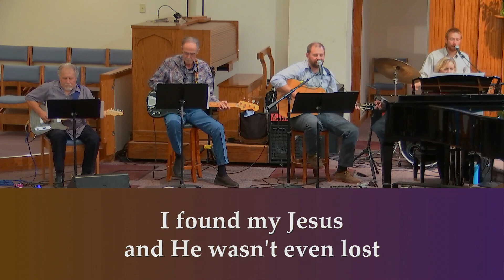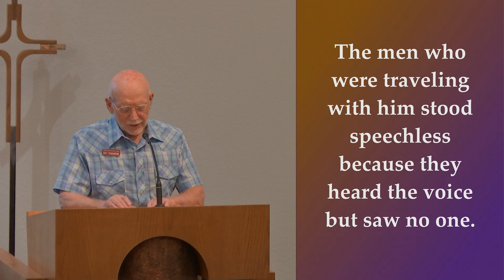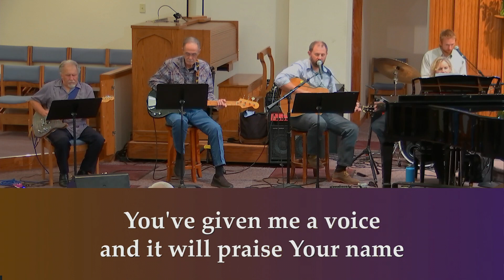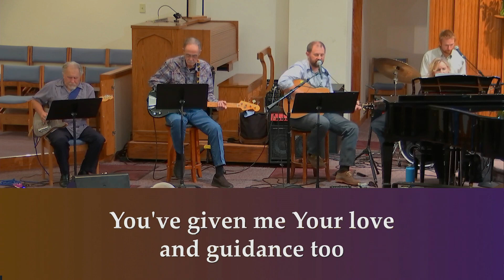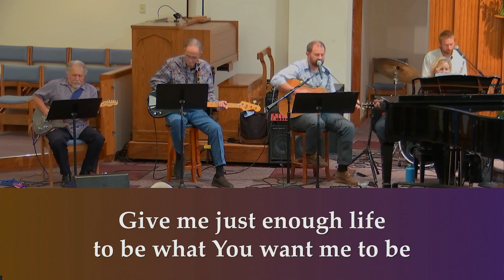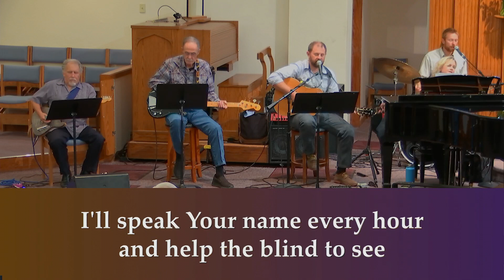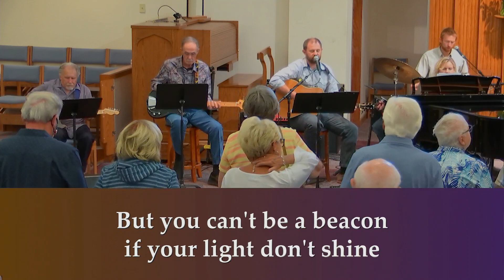It's Not Fair - Sat, May 15, 2021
Pastor Martin Overson

Acts 9:1-9 (NRSV)

Meanwhile Saul, still breathing threats and murder against the disciples of the Lord, went to the high priest and asked him for letters to the synagogues at Damascus, so that if he found any who belonged to the Way, men or women, he might bring them bound to Jerusalem. Now as he was going along and approaching Damascus, suddenly a light from heaven flashed around him. He fell to the ground and heard a voice saying to him, “Saul, Saul, why do you persecute me?” He asked, “Who are you, Lord?” The reply came, “I am Jesus, whom you are persecuting. But get up and enter the city, and you will be told what you are to do.” The men who were traveling with him stood speechless because they heard the voice but saw no one. Saul got up from the ground, and though his eyes were open, he could see nothing; so they led him by the hand and brought him into Damascus. For three days he was without sight, and neither ate nor drank.